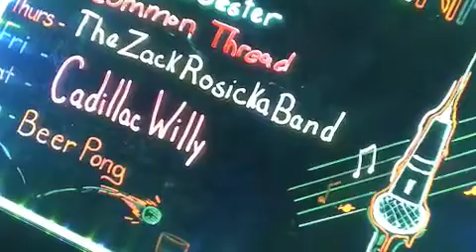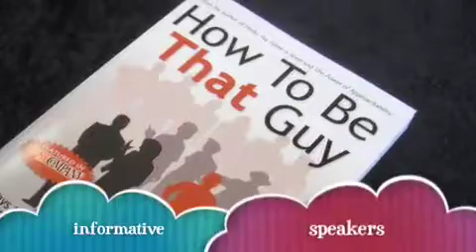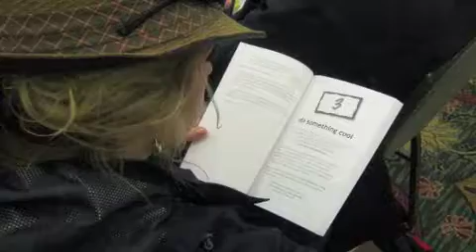4th District Sandestin Conference 09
Fun conference wrap-up video of Sandestin trip